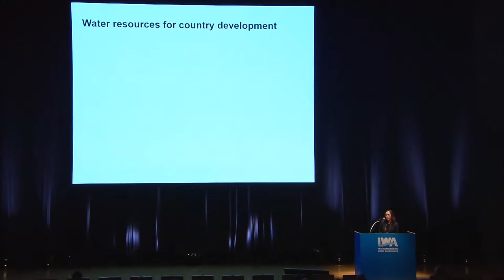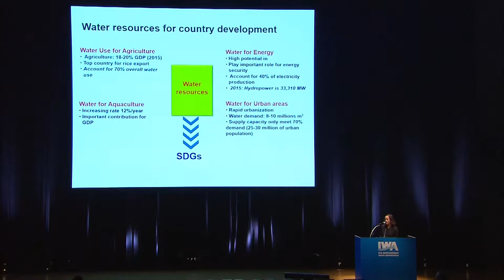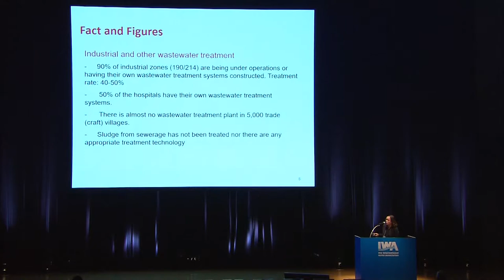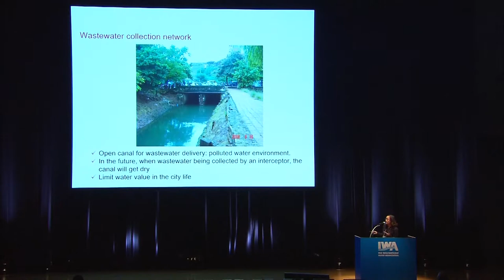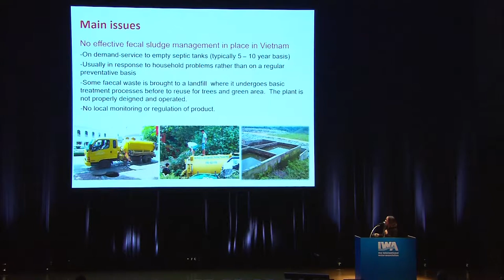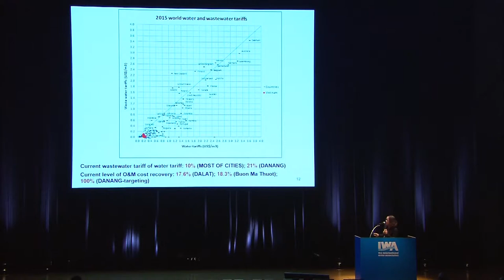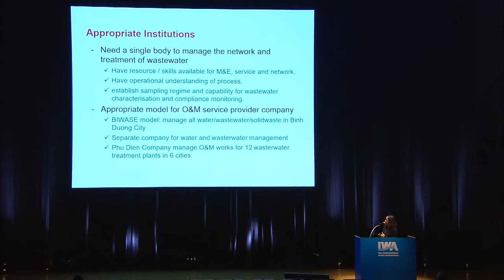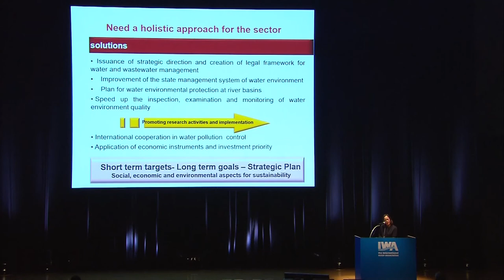Emerging Water and Wastewater Issues in Vietnam